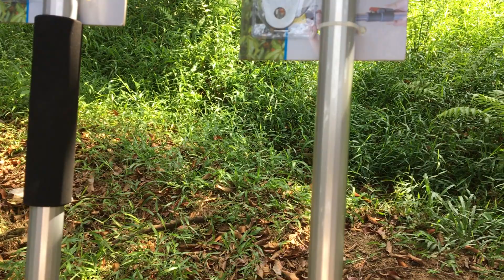kéo cắt tỉa cành trên cao 3M/ hàng liên doanh giá cực rẻ/ dụng cụ nông nghiệp lh 0983781388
Shop chuyên cung cấp dụng cụ nông nghiệp và săn bẫy giá rẻ